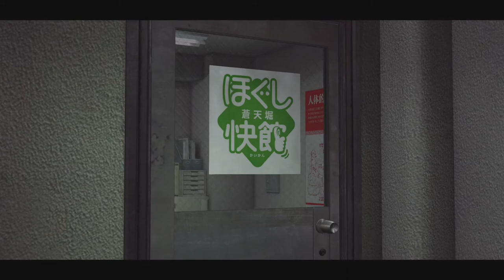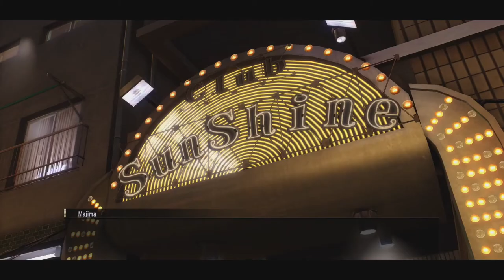Our Own Cabaret Club - Yakuza 0 Let's Play/Playthrough BLIND - 15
Game Description
This is a game about living life dealing with the japanese mafia called the Yakuza which has extreme traditions. We play as Kiryu Kazama, a Yakuza grunt who gets into some trouble with the Dojima family because of a certain incident having to do with land property and a murder, which kicks off many dangerous events. And Now Of course we also play as Sotenbori's lord of the night and eye patch manager, Goro Majima, second best boi.

Ending Song
Name: Velvet Rain
By: Zender Starre